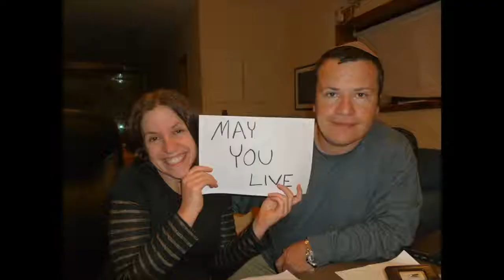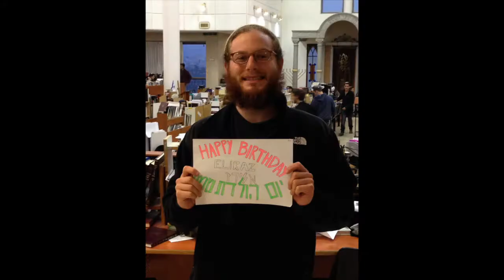Eliraz's birthday clip